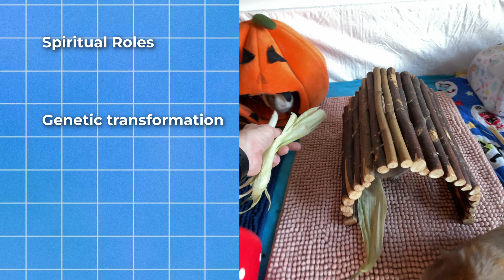The Secret History of Your Guinea Pig - How They Evolved from Wild Animals to Cuddly Pets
Unlock the surprising history of your pet guinea pig!  In this video, we trace the incredible 7,000-year journey of the wild cavy from the Andes Mountains to your home. Discover the shocking similarities between guinea pig domestication and the evolution of wolves into dogs. We'll explore their ancient role in spiritual ceremonies, the genetic changes that gave them their modern look, and the unique emotional support they provide.

Chapters:

0:00 - The shocking parallel to dogs
1:53 - Ancient Origins & Spiritual Roles
4:29 - From Wolves to Dogs
5:59 - The Emotional Benefits of Guinea Pigs
7:45 - Q&A
7:51 - What wild cavy species still exist today ?
8:45 - How long is the average lifespan of wild cavy ?
9:26 - What modern conservation efforts exist to protect wild cavy species?
10:13 - Guinea pigs being used in professional therapy

My recommended Guinea Pig products
Amazon Shop

The mission here at Guinea Pig Facts is to help guinea pig owners keeping their pets healthy and happy and provide educational content about them.

This video talk about:
guinea pig, cobayos, conejillos de indias, cochons d'Inde, meerschweinchen, morče, marsvin, cavia, marsu, tengerimalac, marmot, porcellino d'India, cobaia, gine domuzu, chuột bạch, świnka morska, морская свинка, خوکچه هندی ,خنزير غينيا, 豚鼠, モルモット, 기니피그, or หนูตะเภา!

🚑 If you think that your pet needs any form of medical advice, please contact your local veterinarian immediately. 🚑

Guinea pigs are not hamsters and they cannot eat nuts.